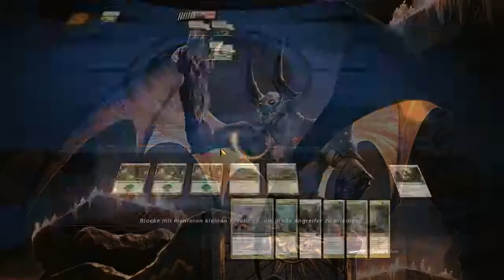Lets Play Magic Duels of the Planeswalker 2014 [49]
Nun sind wir also im Jahr 2014 Angekommen und Duels of the Planeswalkers geht weiter